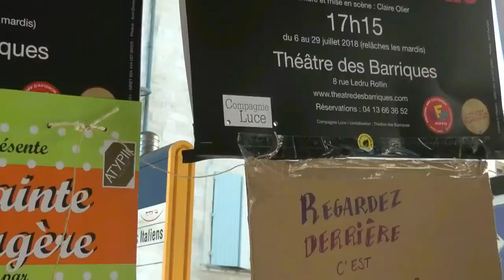Avignon bak 07/2018 (kan Kotava)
[avk] : Va kapava do vayasik impavantá.

[eo] : Mi profitas de la festivalo kun studentoj.